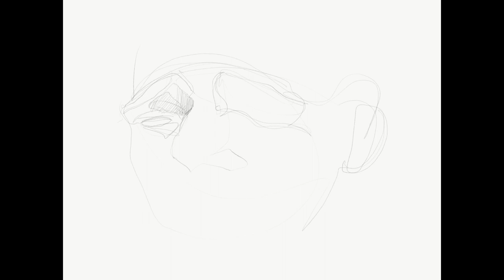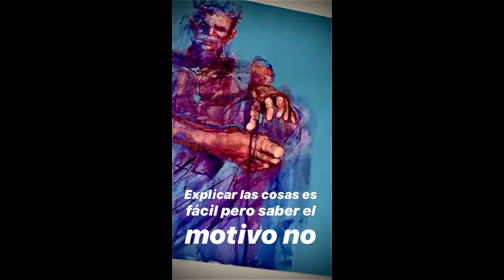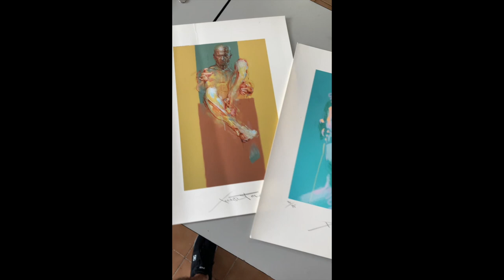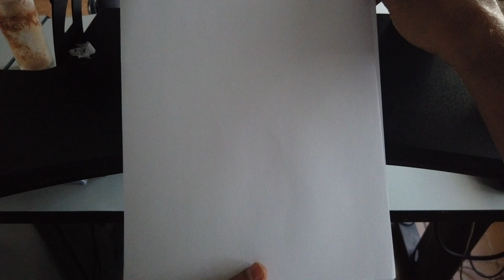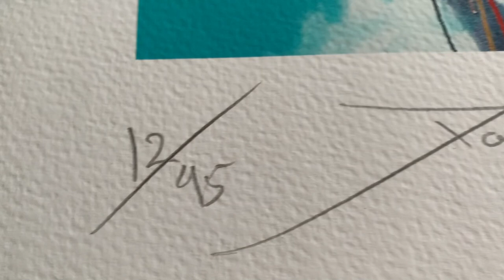Las dos cosas principales que hay que hacer en una semana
Las actividades de la semana que fue de muchas cosas entretenidas.